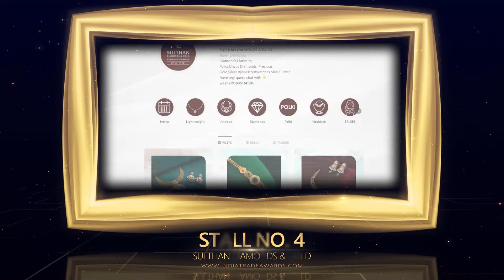Sultan Diamonds & Gold - Stall No. 4 | India Trade Awards 2022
Ladies and gentlemen, Visit stall No. 4 to explore the Sultan Diamonds & Gold products and services at the India Trade Awards 2022.

The India Trade Awards is a great opportunity for entrepreneurs and businesses to be recognized, showcase, and celebrate hard-earned success.

India Trade Awards provide a diverse range of business sectors to highlight success in the business world.